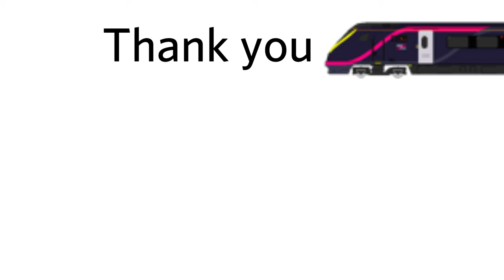[音MAD?] Stepford County Railway "The song of announcements"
i made this in like 4 hours... hope y'all like it

(the background melody is Sakura Zenzen Ijou Nashi by Wataru-P)